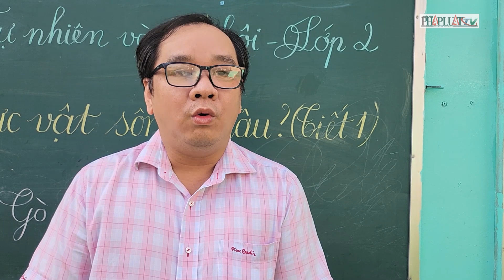Có dự giờ tiết học mở, phụ huynh mới biết con mình học như thế nào - PLO